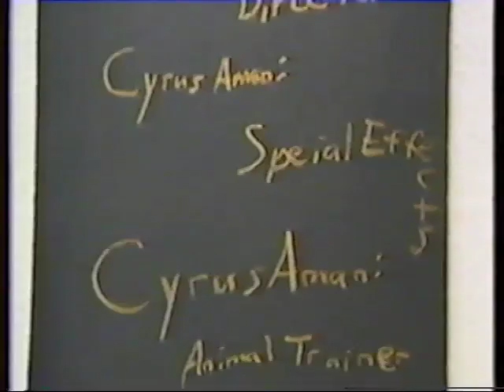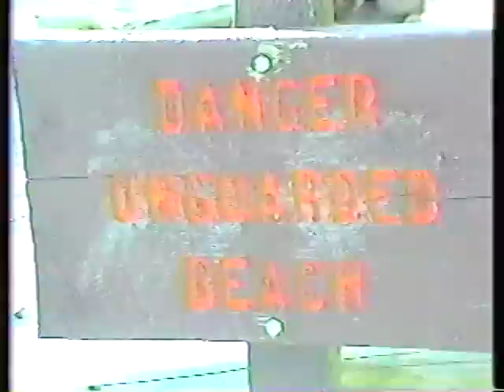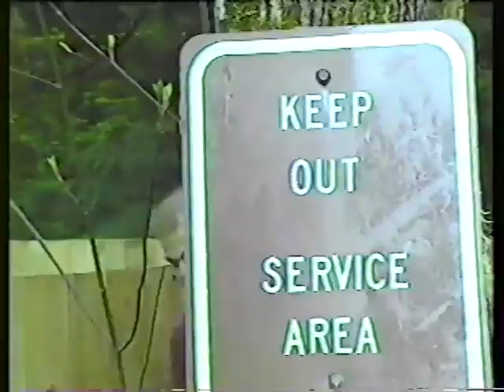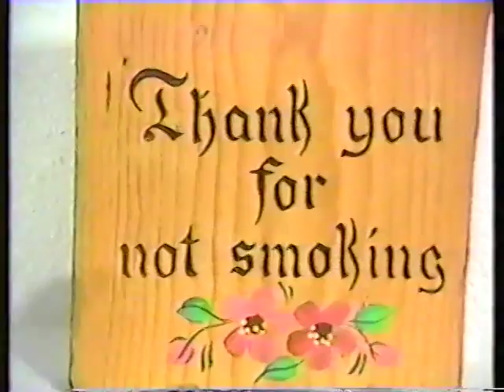CYRUS... the t.v. show. - Episode #9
Filmed at an Iranian picnic (yes, you read that right) at Priest Point Park, in Olympia, Washington.